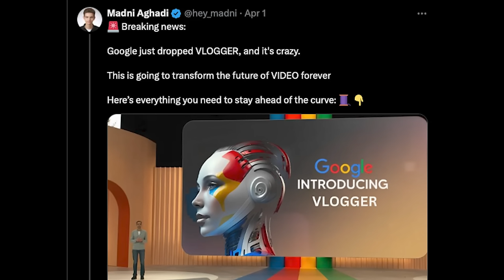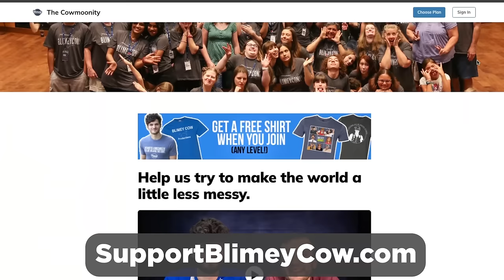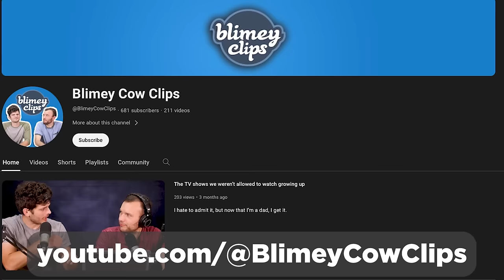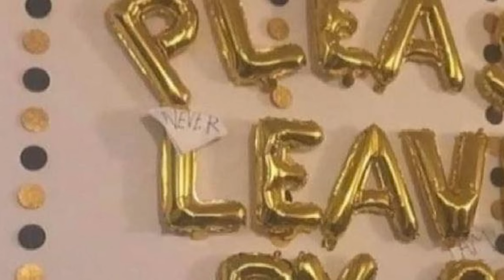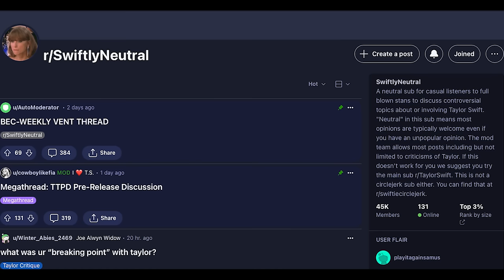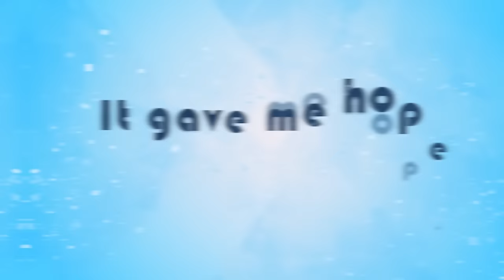What to do when your husband cheats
Should she give him another chance?

Timestamps:
0:00 TODAY ON THE SHOW
0:32 Google's new AI Vlogger thingy…
2:20 Welcome to the show!
3:31 Top Stories (pinball and Blimey Con '24)
11:20 Christian Meme Review
13:59 The Messyge
19:54 Question of the Week!
22:53 Is This Good News or Bad News??
34:36 Deep Thoughts
48:14 Are the people TURNING on T SWIFT?
57:49 It Gave Me Hope
1:04:44 We Recommend